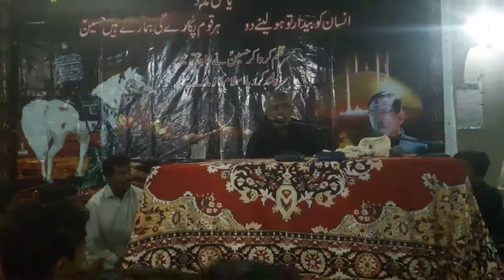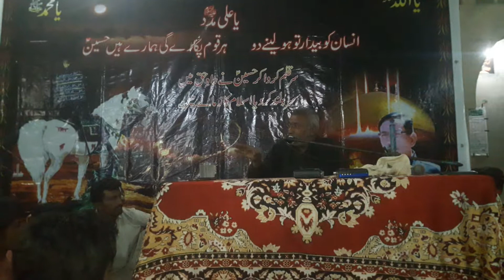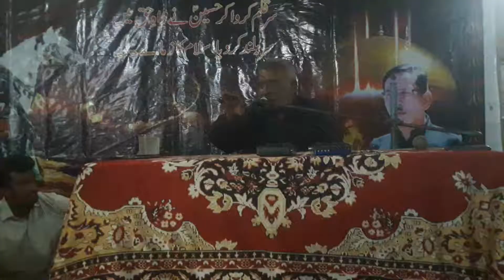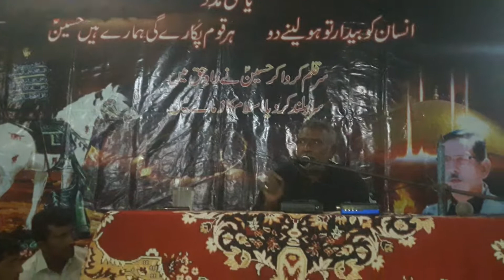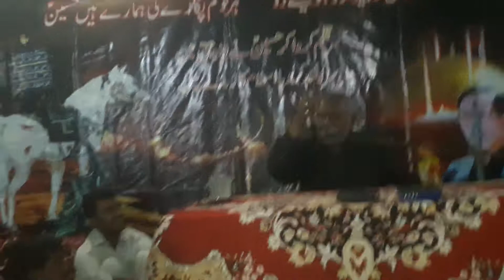Arshad Shah Dadahi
Majalise Aza 12 Safr 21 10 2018